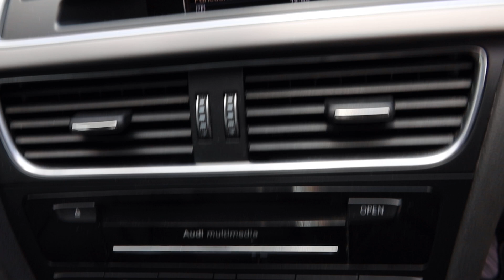SKJ6327K YOM: 2013